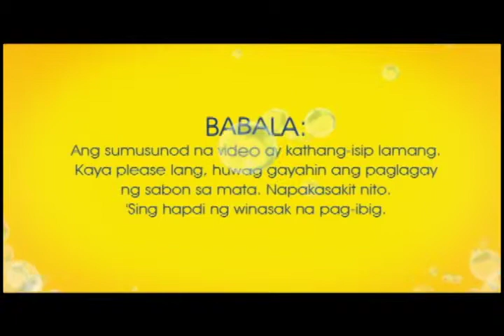MC REEL 12/01/17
Humor/Food